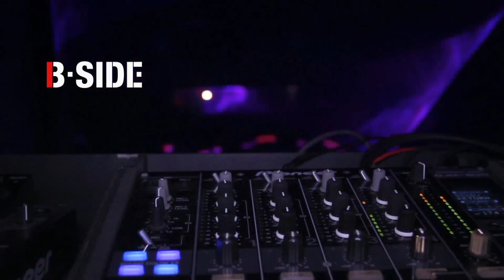Razat - Fireworks FREE DOWNLOAD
Video by: TIago Segurado